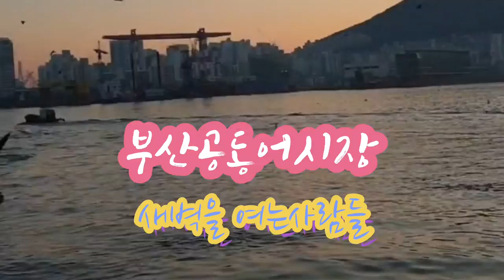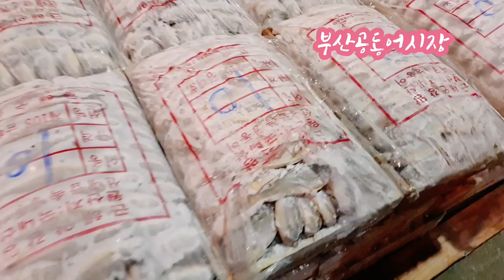부산의 새벽이 시작 되는 곳l 부산공동어시장lBusan Common Fish Marketl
Christmas in difficult times A healthy christmas I wish you to send
부산의 새벽을 여는 부산공동어시장

우리나라 최초의 근대적 어시장으로서
1963년 부산종합어시장에서 시작되는역사는
전국수산물의 30%를 공급하는 전국최대의  산지위판장이자 소비지시장

특히 고등어는 단일어종으로 전국유통의90%를
담당하는 시장

6시부터 경매가 시작 됩니다.
처음 본 많은 싱싱한 생선들과
일사분란하게  움직이는  새벽일손들~감동.박수
고등어가 우리밥상에 오르기 까지
많은분들의 수고가 배여 있었음을
눈으로 보고   왔습니다.
매일 다른 생선들이~

새벽1시부터 ~경매를 준비하고 오후
2시쯤  마무리~♡
2:17 종을 치면서 경매시작을 알림 ㆍ고등어
5:39 냉동고기 경매  ㆍ조기

10:17 경매받은 생선 크기별로 분류ㆍ포장
Busan Common Fish Market Mackerel Aquatic Auction Christmas in difficult times A healthy christmas I wish you to send Busan Joint Fish Market opens the dawn of Busan As Korea's first modern fish market The history that began in 1963 at the Busan Fish Market The largest producer and consumer market in the country that supplies 30% of national seafood In particular, mackerel is a single fish and accounts for 90% of the nationwide distribution. Market in charge The auction starts at 6:00. Many fresh fish I saw for the first time The hands of the dawn moving in a breeze~Impressed, clapping Until the mackerel is on our table That many people’s hard work I saw it with my eyes. Different fish every day~ From 1 a.m. to prepare an auction in the afternoon Finish around 2 o'clock~♡ 2:17 Announcement of the start of auction by ringing the bell ㆍMackerel 5:39 Frozen meat auction ㆍearly 10:17 Sorted and packaged by size of auctioned fish 6:19 Unloading fish from the boat 12:34 The fish that was auctioned at the fish market next to the fish market is sold by an intermediary consignment seller to the market merchant or restaurant owner. 14:01 Street Fish Cake Meokbang 14:17 Wings and shouts at seagulls' prey

6:19  배에서 생선 내리기
12:34   어시장옆 위판장에서  경매받은생선을 중간위탁판매인이 시장상인ㆍ식당주인에게 판매함.
14:01   길거리  어묵먹방
14:17    갈매기의 먹이를 향한 날개짓과 함성